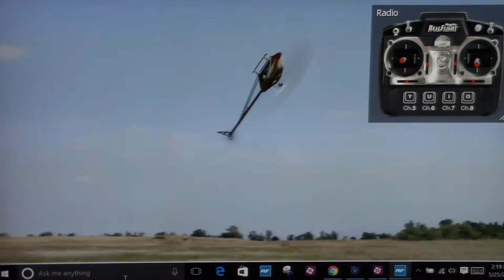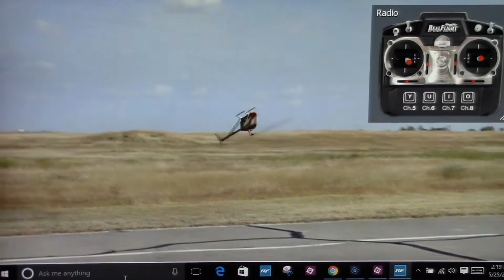Left is Right!